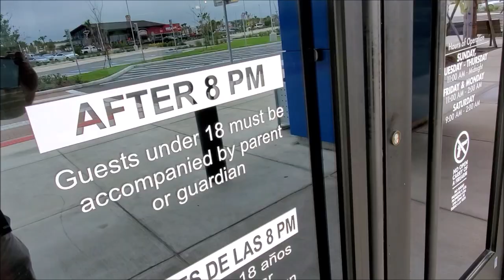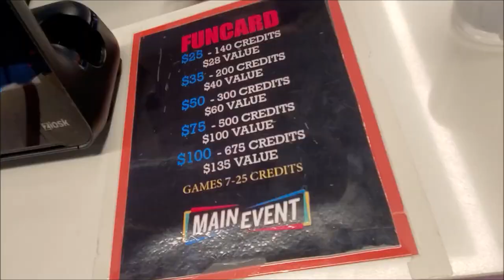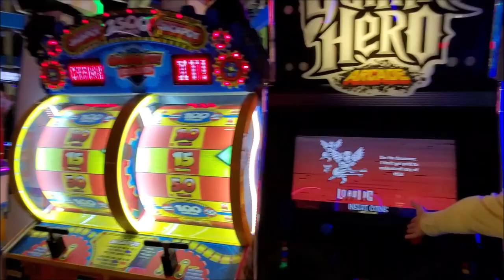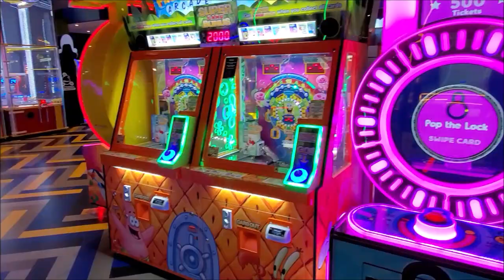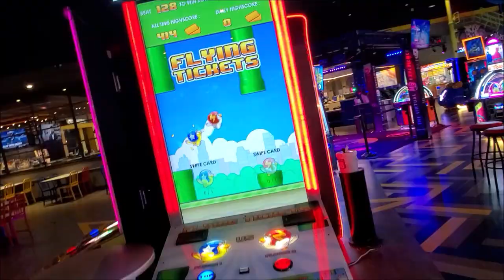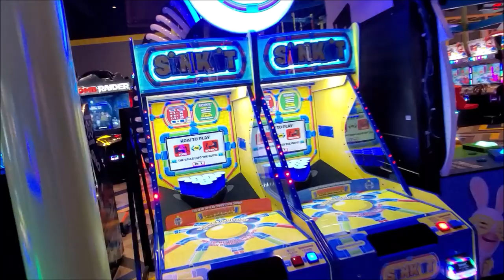Main Event Wesley Chapel 🎳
Today we took a ride to Wesley Chapel / Lutz Florida to check out the Main Event where it is a bowling & game plus eating then turns to adult night entertainment after 8pm 👍

This time we didn't spend money but next time when we have the money we will play air hockey or something plus grab a bite to eat 👍

Have you ever been to one of these ❓❓